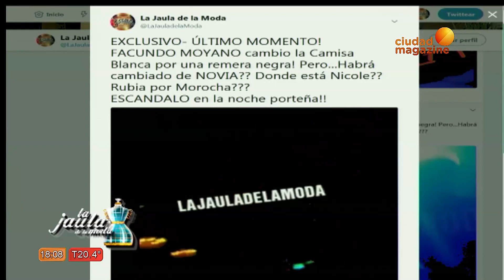Facundo Moyano, sin camisa blanca y sin Nicole Neumann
La Jaula de la moda encontró a Facundo Moyano sin su clásica camisa blanca y sin su novia Nicole Neumann.